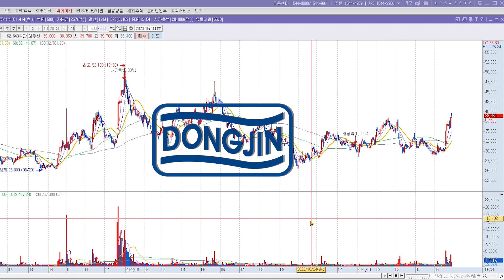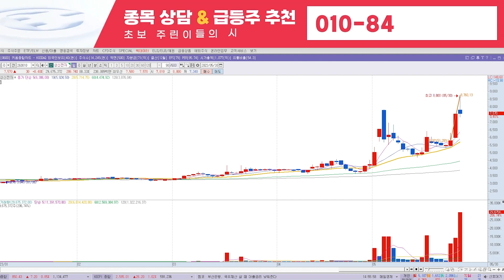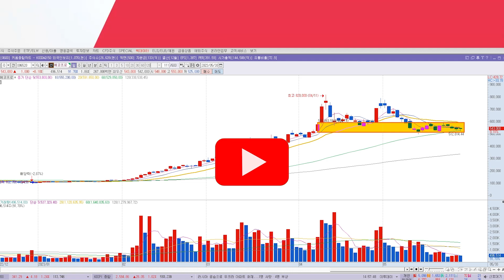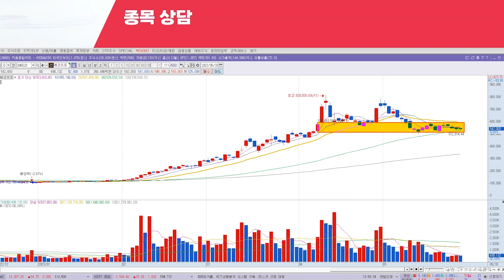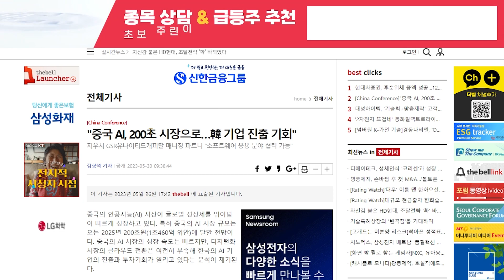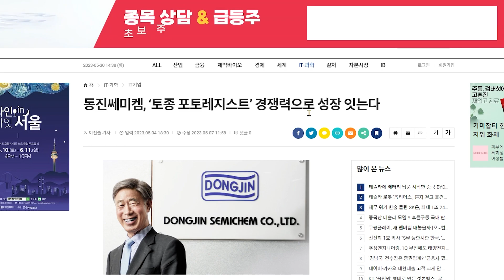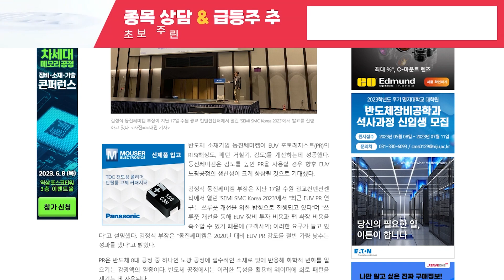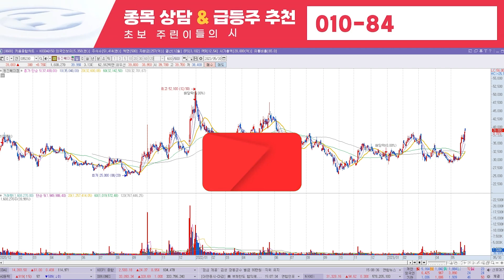[태성 주가전망] 6월 21일 수요일충격 대형 악재 터졌다! 슬픈소식 전해드려서 죄송합니다.. 단 한 주라도 가지고 계시다면 이 영상, 지금 당장 빨리 확인하세요!